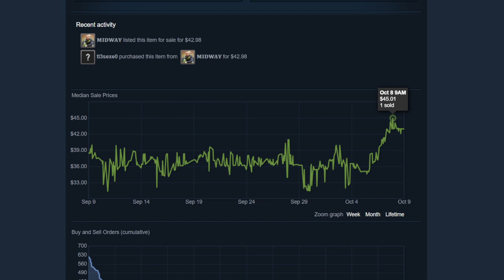Stickers are Going Insane after Paris Removal. CS2 Investing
All videos on this channel are only my thoughts, they shouldn't be treated as an sure investments or guarented profit. Always think for yourself.